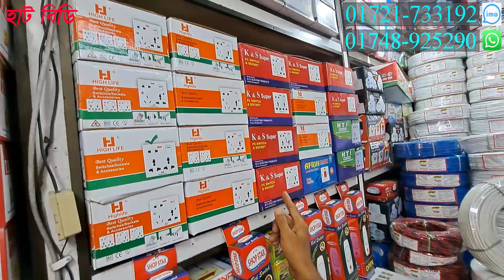FRB ইলেকট্রিক ক্যাবল। নিজস্ব ফ্যাক্টরীতে তৈরি ইলেকট্রিক তার / Electric Cable Price in BD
* সাফায়েত  ইলেকট্রিক
* ঠিকানা : দোকান নং - ১৪২, সুন্দরবন স্কোয়ার মার্কেট ( ৩ নং গেট  ), গুলিস্তান, ঢাকা-1000
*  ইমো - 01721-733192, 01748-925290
* সর্তকীকরন
* প্রতারিত হলে - *   সাফায়েত  ইলেকট্রিক ও *Hat BD দায়ী থাকবে না।
Title

Tag